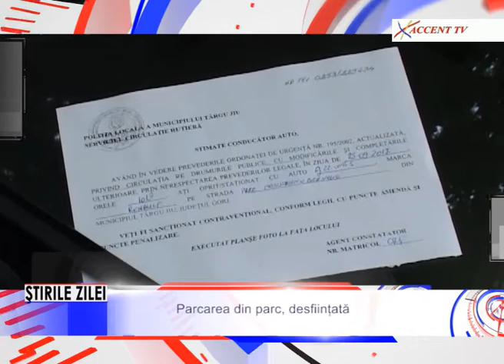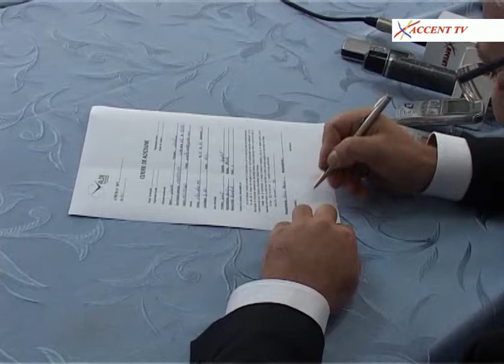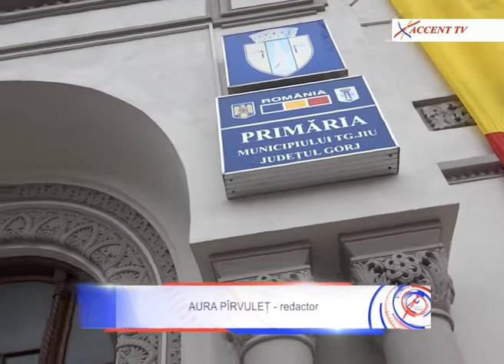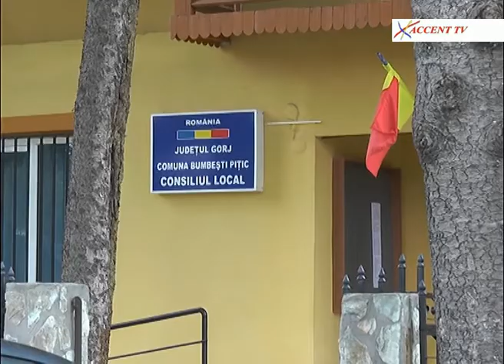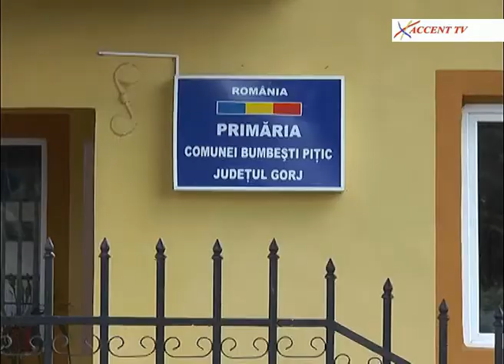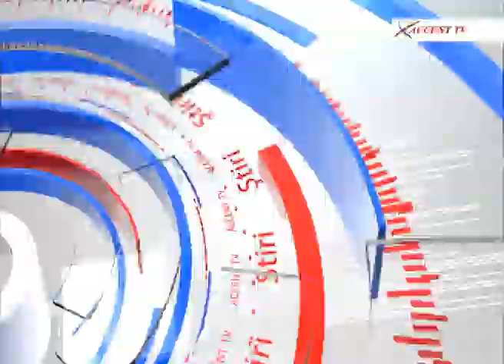Stirile Accent TV 25 septembrie 2017